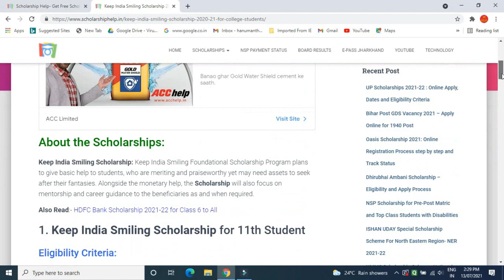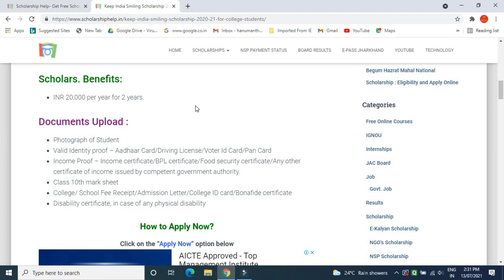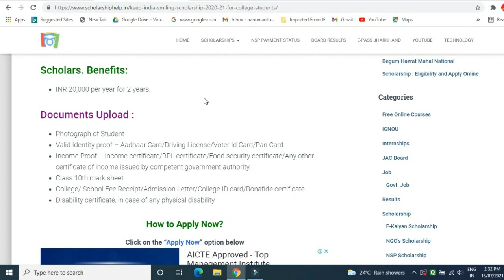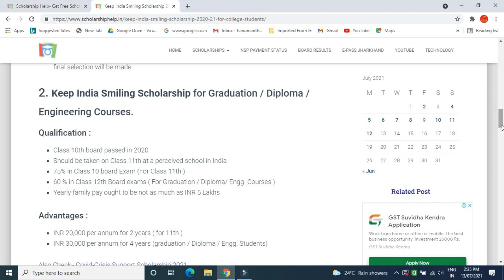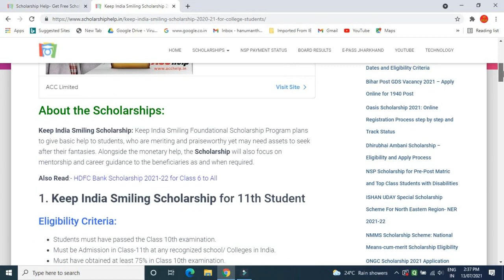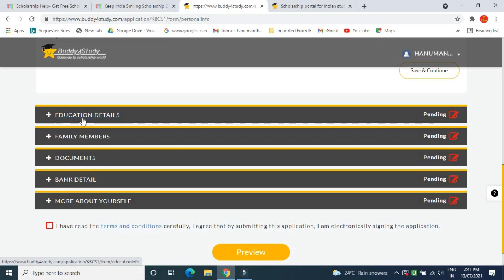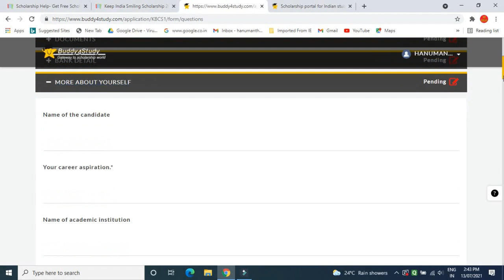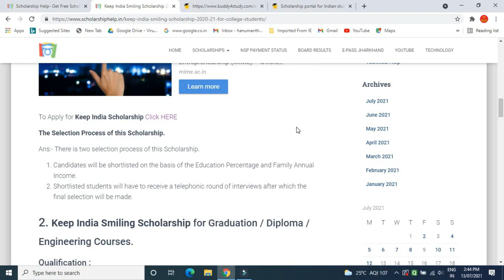keep india smiling scholarship 2021 | students scholarship 2021 | ಕ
GEAR USED:
1. Mic
2. DRL-18H Ring Light
3. Tripod
4. High Quality Green Screen
5. Wallpaper

More:-

                                                           ವಂದೇ  ಮಾತರಂ ".